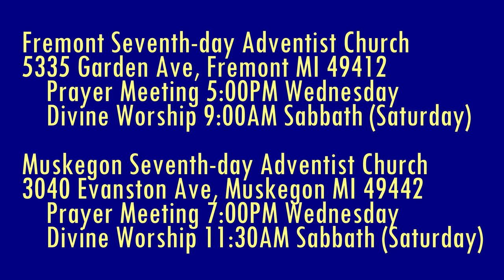Jesus is Coming 1 Thessalonians 5:20 Do Not Despise Prophecies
How could it be that Christians would despise prophecies?

Parler.com: @SecondComing
Twitter.com: @SaviorAndMyKing